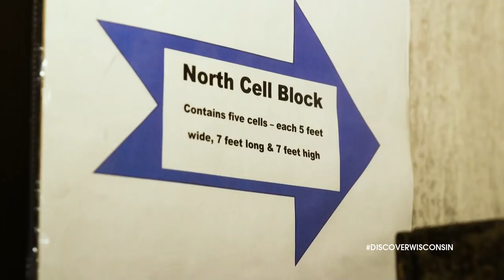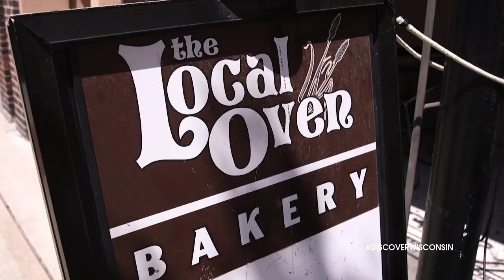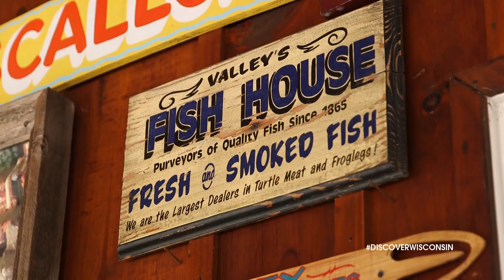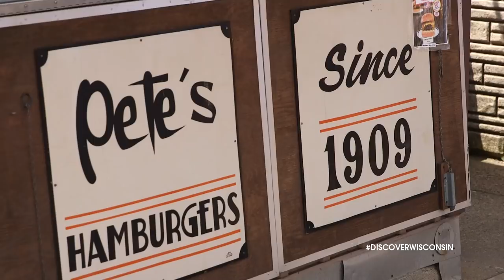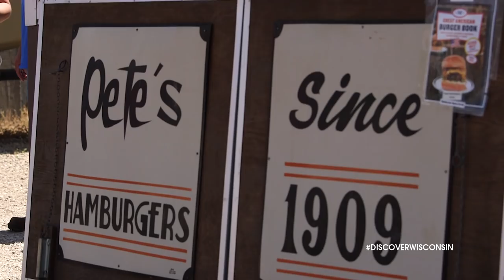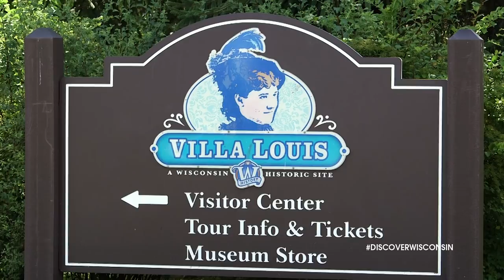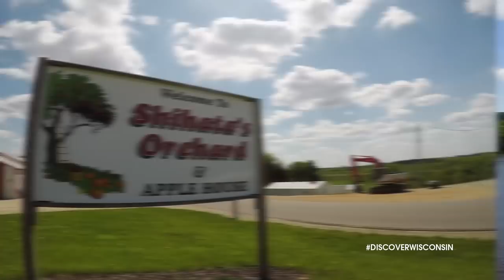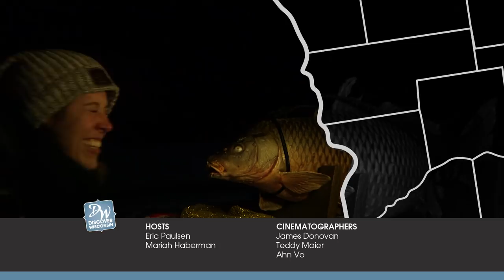Prairie du Chien – Journey Through Time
As the oldest European settlement on the Upper Mississippi River, Prairie du Chien is bursting with rich history that dates back to the 17th century. Hosts Mariah Haberman and Eric Paulsen explore the historic sites, exciting events and natural beauty that allows Prairie du Chien to blend the past and present with ease. Mariah begins her journey with a tour of the dungeon at the Old Crawford County Jail before heading to the Fort Crawford Museum to check out its wide variety of exhibits. The crew gets in on the fun by dressing up in period costumes and taking an old time photo at The Local Oven in downtown Prairie du Chien.

Eric dives in to Prairie du Chien's fishing industry with an early morning fishing trip along the river with Mike Valley of Valley Fish & Cheese, where they reel in over 200 pounds of fish before Eric samples some of Mike's tasty catches at the shop. Prairie du Chien fully embraces its identity as a fishing community even throughout the winter with fun events like the annual ice fisheree on Gremore Lake and of course, the famous Droppin' of the Carp on New Year's Eve.

Mariah and Eric each check out a few of Prairie du Chien's iconic spots, including Pete's Hamburger's, which has been serving up delicious burgers for over a century, and St. Feriole Island, with its beautiful gardens and picturesque views of the river. Mariah visits Shiahata's orchard, and Eric joins in the action at Villa Louis during its annual War of 1812 reenactment before hopping aboard the Maiden Voyage tour boat for a scenic journey down the Mississippi River. With its incredible beauty, fascinating history and unique events, there are so many reasons to explore Prairie du Chien!